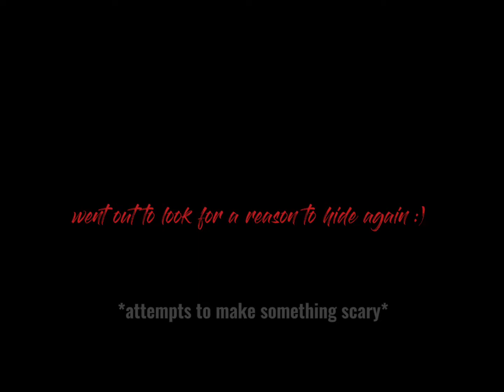*snatches your audio*